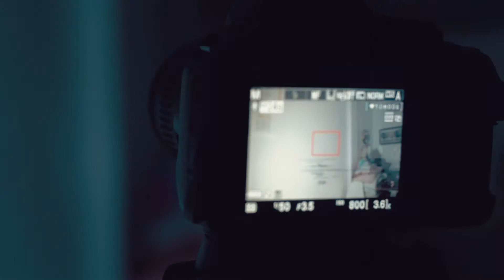Masked smoke effect || PHOTOSHOOT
usok usok lang.

My Social Medias :

RedSilvio
RedMallariMedia

Red Mallari

zeologyy